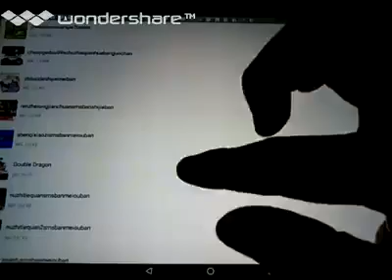[実況]「超級格門’99 SUPER FIGHTERS（GBC）」HAPPY CHICK初見プレイ！